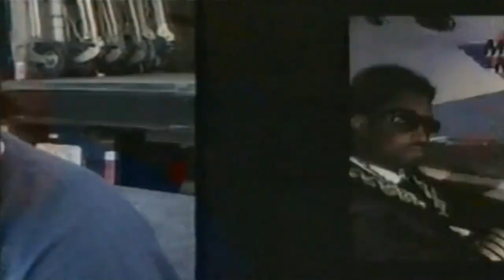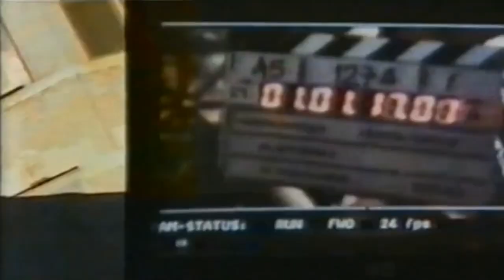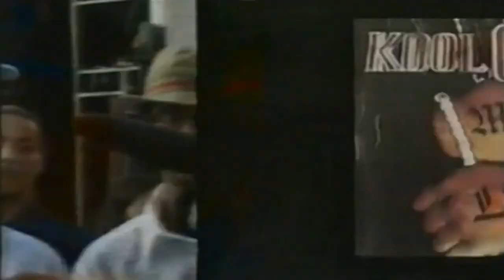Kool G Rap - Making 'My Life' Video Shoot (Flava TV 2002)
From FLAVA TV - UK - Hip Hop, RnB, UK Garage Music, Dancehall reggae, Interviews  show